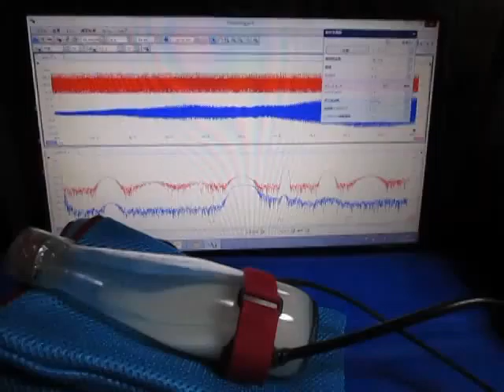超音波プローブ実験（超音波伝搬制御技術） Ultrasonic probe experiment